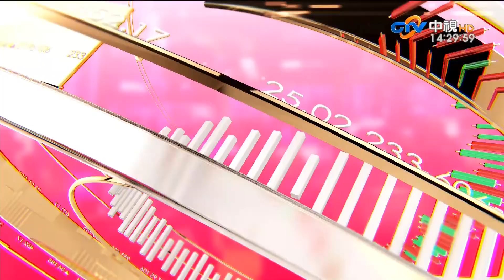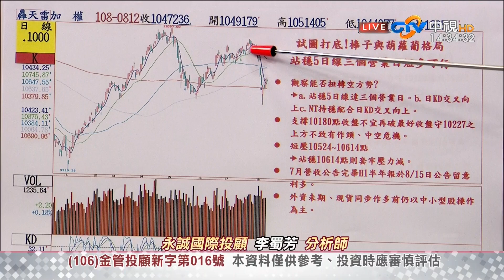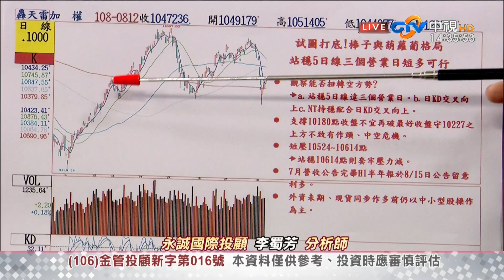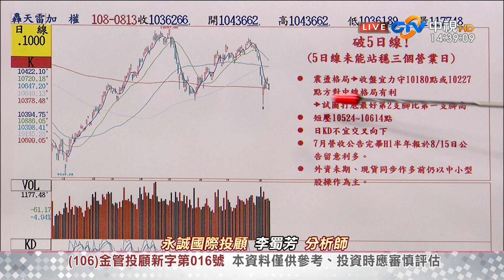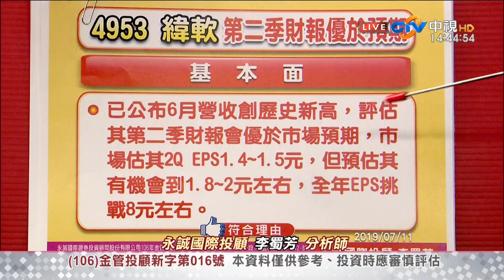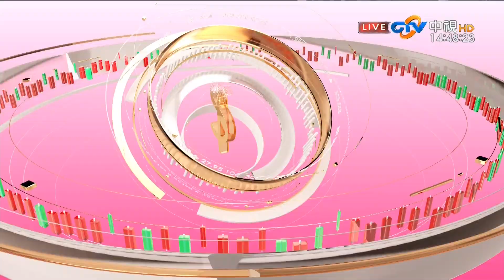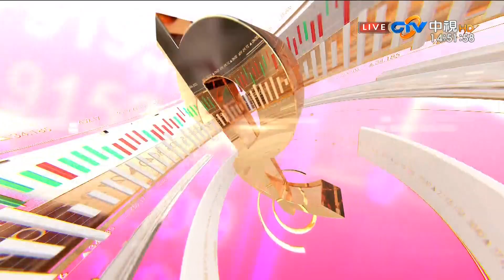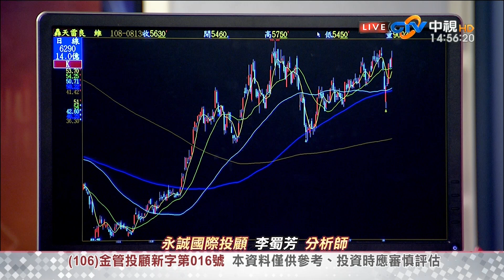中視【李蜀芳2019/08/13】股市全芳位